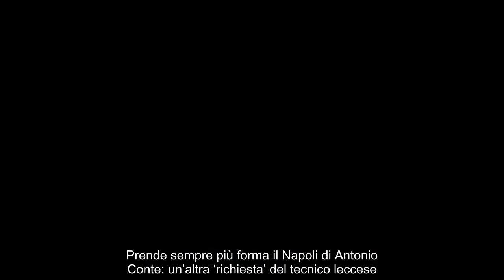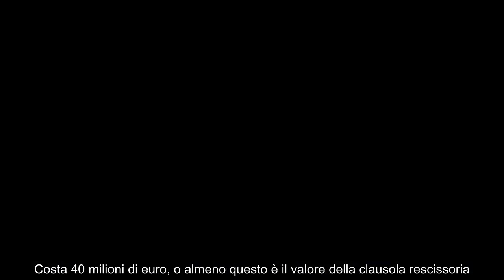Napoli, ecco il bomber per Conte lascia i bianconeri